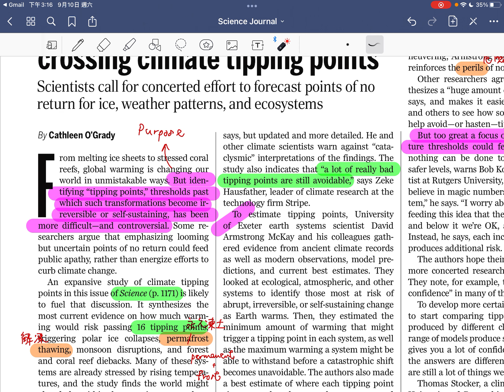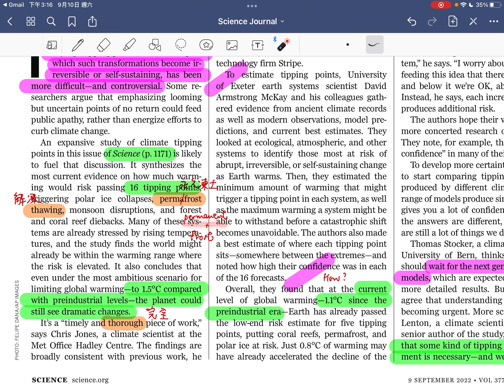［每周科學］綜合16個氣候模型，研究指出我們仍有空間去改變全體氣候改變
Title: Warming of 1.5°C carries risk of crossing climate tipping points